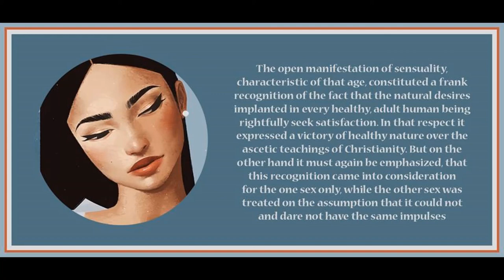Chapter 4 from Woman & Socialism by August Bebel